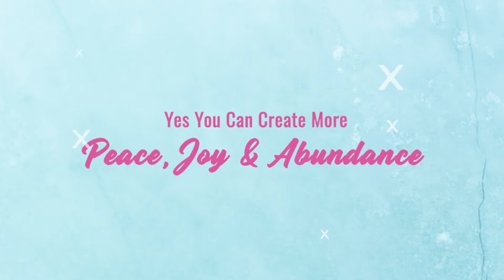Is Your Mindset Sabotaging Your Ability to Make More Money?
In this EPISODE I’m going to show you how to stop your money sabotaging beliefs so you can change your current mindset to a money-making mindset.

Do you have a money sabotaging mindset?

You can have the best plan in the world to create more money, but if your unconscious mind has a belief or block contrary to your plan to create money, you’ll go nowhere fast with your money goals.

In this EPISODE of Kristin Ann TV, I’m going to show you WHY & HOW your unconscious beliefs are holding you back, but you still can identify your sabotaging belief and kickstart your money magnet beliefs.

With gratitude,

RESOURCES & LINKS MENTIONED IN THIS VIDEO:

How to Reach Your Goals Faster by Understanding Your Conscious and Unconscious Minds:

Ready to manifest your dream business just the way you want? Get my FREE Guide here:

About this video: In this Episode, I share methods to change your mindset to make money. Learning how to change your mindset will help you change your unconscious beliefs so you can make money. Changing your sabotaging beliefs are important to a money making mindset.